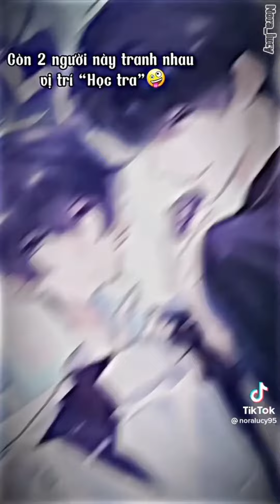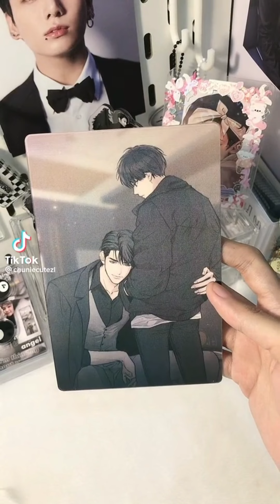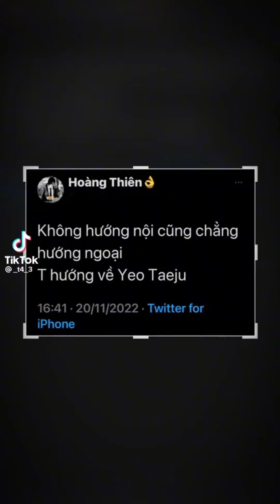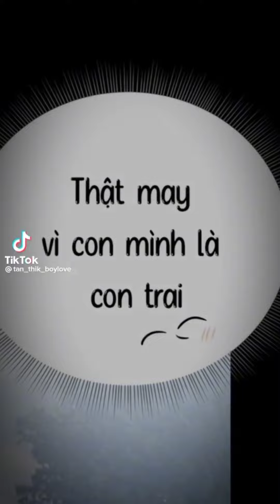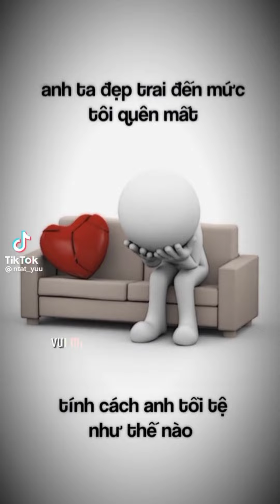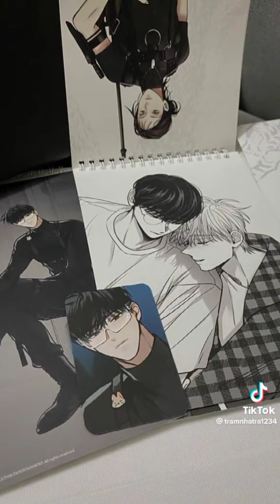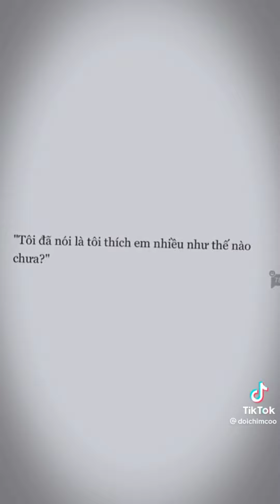video đam Mỹ tik tok p4, ra video tiếp đây mn ơi :3